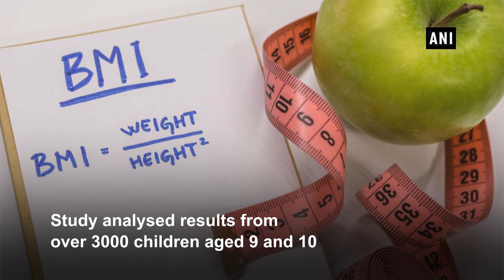Obesity can affect children's working memory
New Delhi, Dec 31 (ANI): Obese children have lower working memory in comparison to children with normal weight, a new study has demonstrated. The study published in JAMA Pediatrics and performed at the University of Vermont and Yale University found that obese children had a thinner prefrontal cortex than normal-weight children. The thinner cortex could be a factor in the decreased executive function earlier studies observed among children with higher BMI.
The study analysed results from 3,190 nine- and 10-year-olds recruited at 21 ABCD sites in 2017.